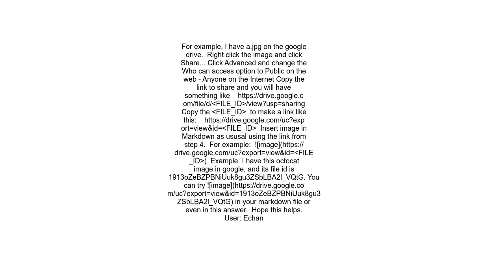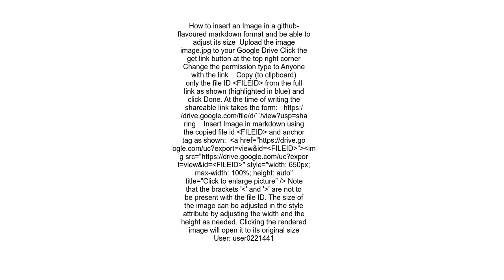Add Image to GitHub Readme md from Google Drive